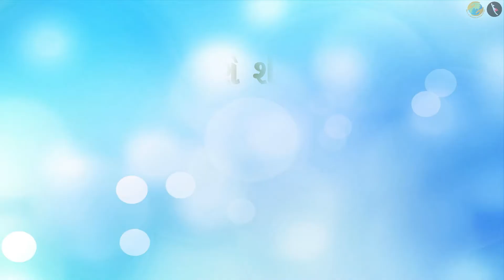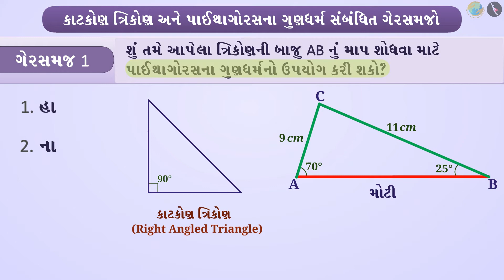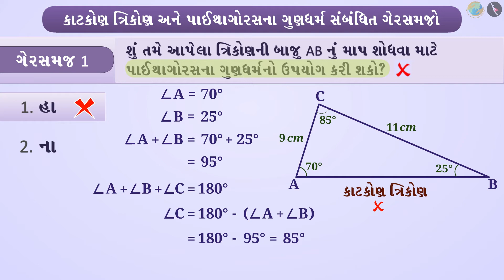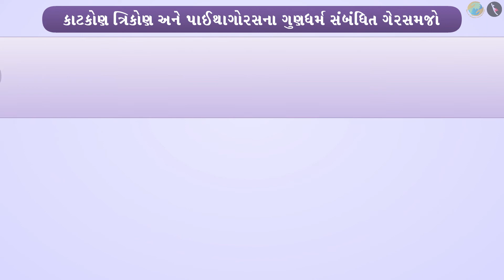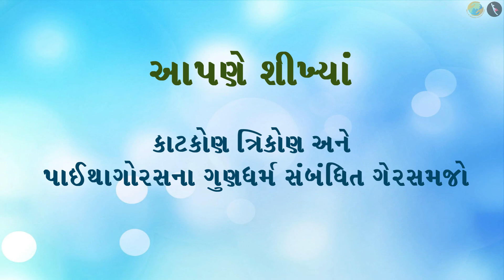કાટકોણ ત્રિકોણ-પાઈથાગોરસના ગુણધર્મ | ભાગ ૩/૩ | પ્રકરણ ૬ | ધોરણ ૭ | ગણિત | ત્રિકોણ અને તેના ગુણધર્મો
કાટકોણ ત્રિકોણ-પાઈથાગોરસના ગુણધર્મ | ભાગ ૩/૩ | પ્રકરણ ૬ | ધોરણ ૭ | ગણિત | ત્રિકોણ અને તેના ગુણધર્મો  | કાટકોણ ત્રિકોણ-પાઈથાગોરસના ગુણધર્મ | ધોરણ VII | GCERT |

Right-angled triangles and Pythagoras property | The triangle and its properties | Grade VII | GCERT | Triangles

In this video, we will see misconceptions related to Right-angled triangles and Pythagoras property

ત્રિકોણ અને તેના ગુણધર્મો About TicTac Learn - We firmly believe that education is the greatest equalizer of all!
drkrsf
krsf videos
ttl guj
ttl videos
TTL